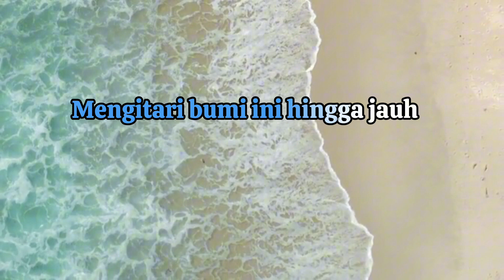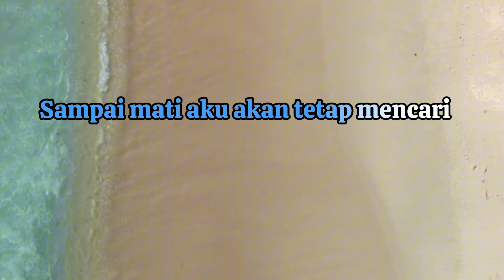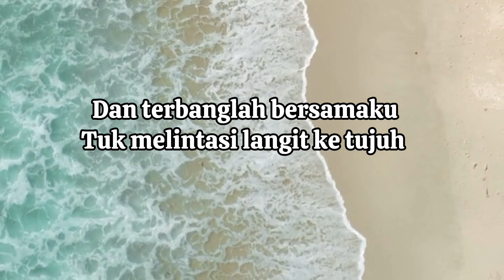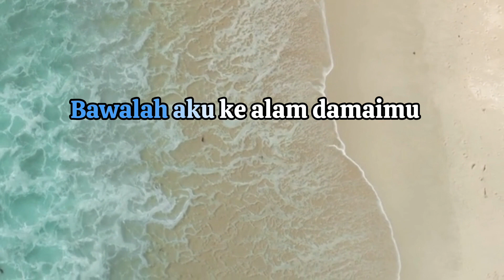Terbang Bersamaku - Kangen Band (Karaoke Lirik - Nada Pria)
Makasih buat kalian sudah nonton video di chanel ini.

Lirik:
Berhembuslah engkau angin malam
Bawa serta laguku
Mengitari bumi ini hingga jauh

Akulah seorang petualang
Yang mencari cinta sejati
Sampai mati aku akan tetap mencari

Aku bagai biola yang tak berdawai
Bila tidak engkau lengkapi
Aku mohon agar engkau tinggal di sini

Hamparan pasir putih menunggu
Karang di lautan menangis
Bila aku tak bisa melumpuhkanmu

Peluk erat tubuhku
Sentuhlah jemariku
Rebahkan sayap-sayap patahmu

Dan terbanglah bersamaku
'Tuk melintasi langit ke tujuh
Bawalah aku ke alam damaimu

Peluk erat tubuhku
Sentuhlah jemariku
Rebahkan sayap-sayap patahmu

Peluk erat tubuhku
Sentuhlah jemariku
Rebahkan sayap-sayap patahmu

Semua instrumen karaoke di chanel ini 100% dibuat oleh BS Karaoke